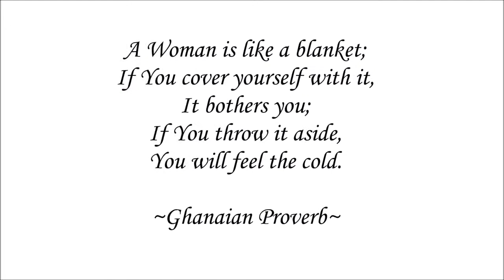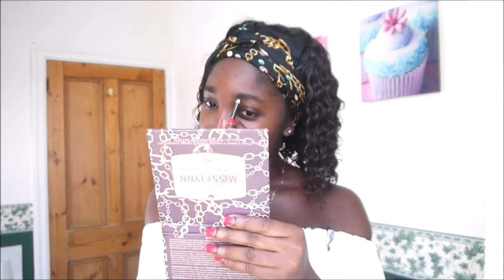GRWM |LIT AND FUNNIEST MAKEUP TUTORIAL IN TWI CHALLENGE LOOL! + DANCING TO SOME LIT GHANAIAN SONGS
Twi Makeup Tutorial | Twi Makeup Challenge
Here is my Girls abr3 Twi makeup tutorial challenge huntys, the struggle was definitely REAL!! lol.

Please don't forget to Thumbs up, Share and S U B S C R I B E !
Stay Blessed and Glamorous xo

L E T S   S T A Y C O N N E C T E D   H U N T Y: